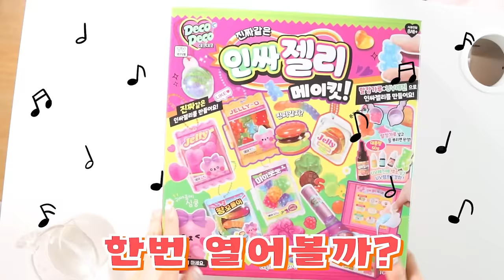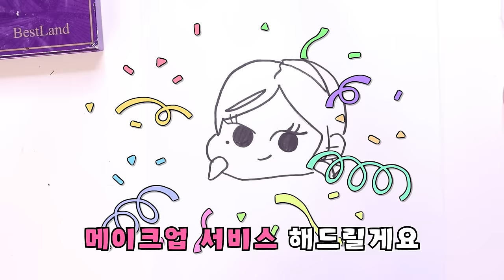가루에 물 부으면 젤리가 된다! 신기한 젤리 [오마이비키]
대 성공!